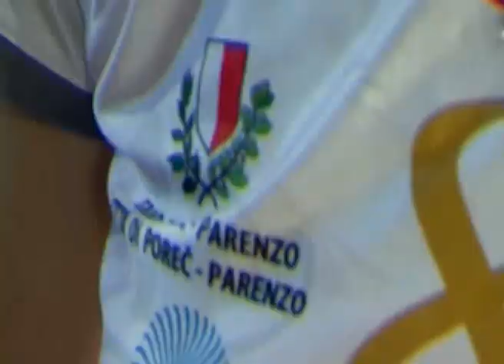Odbojkasice Poreca ispisale svoju povijest osvojivsi po prvi puta prvenstvo hrvatske